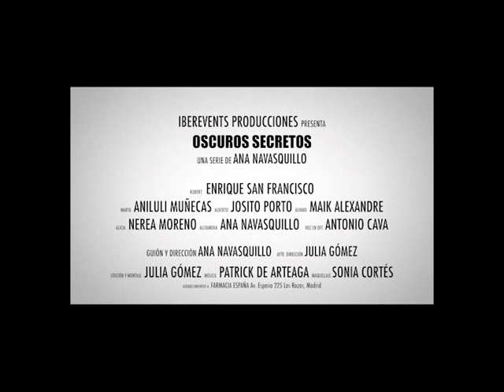TRAILER Serie Oscuros Secretos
Intriga, suspense